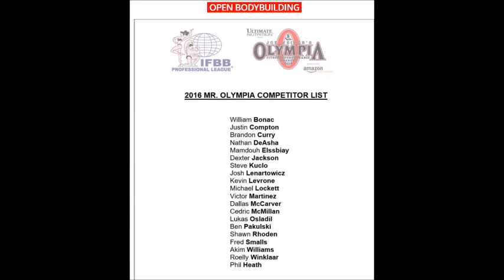2016 Olympia Top 10 Predictions (updated)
My updated 2016 Mr. Olympia Predictions, using the official competitor list 1 week out.